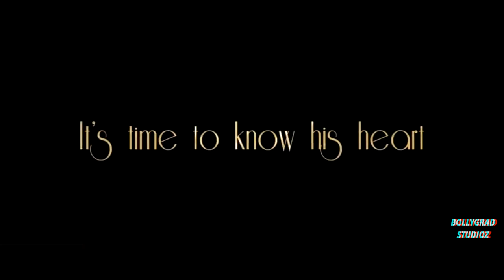Radhe Shyam | 51 Amazing Facts | Prabhas | Pooja Hegde | KK Radha Krishna Kumar | UV Creations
Here are some Interesting and Amazing Facts about the Movie Radhe Shyam In Which Prabhas and Pooja Hegde are playing lead Role and is Directed by Radha Krishna Kumar.

0:00 Intro
0:36 Which movie Starring Prabhas has become a hot Gossip??
1:10 What kind of Romantic Story can we see in Radhe Shyam?
1:34 What is the Basic Plot of Radhe Shyam?
2:25 Why does Prerna want to get Away from Prabhas?
3:04 What Does Prabhas Think About Pooja Hegde's Acting Skills??

Credits:
Editor: Jeet Saha
Anchor: Aparna
Script: Komal Tiwari